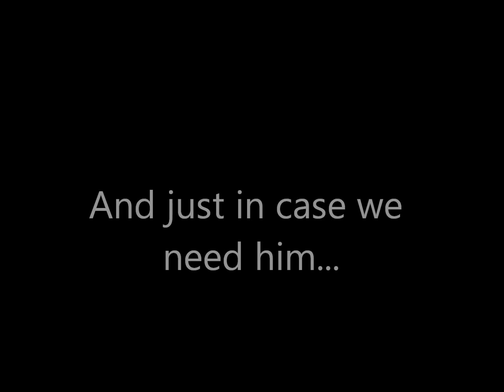2011 Texas Rangers Opening Day Lineup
The projected starters when the Texas Rangers open the season April 1st, 2011 against the Boston Red Sox.